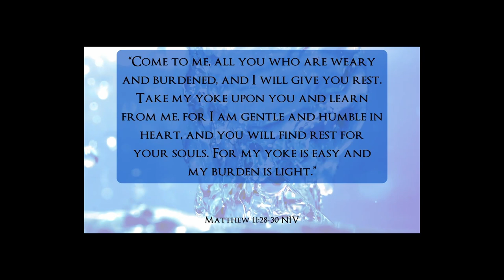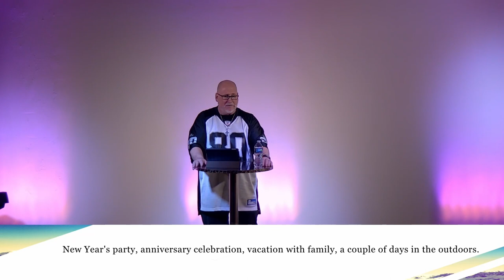Refreshed - How to Live in an Exhausting World